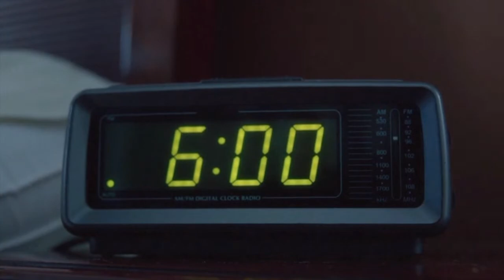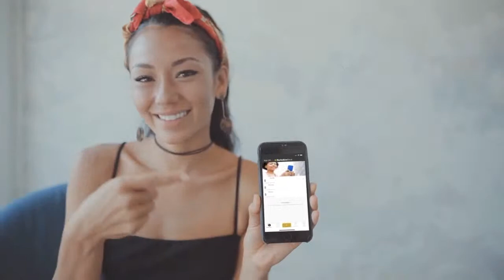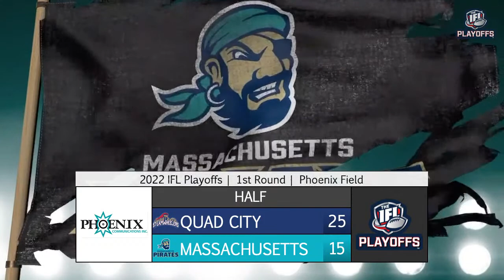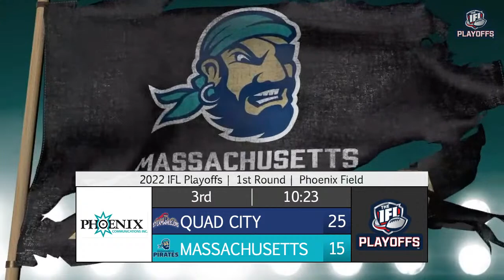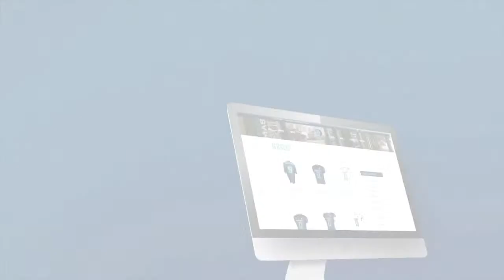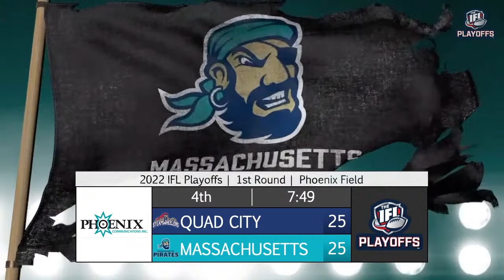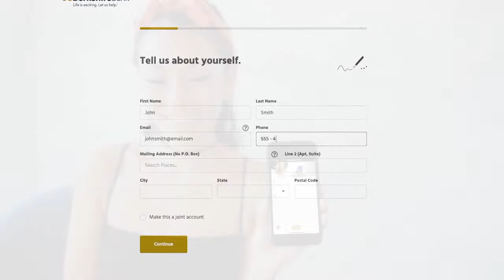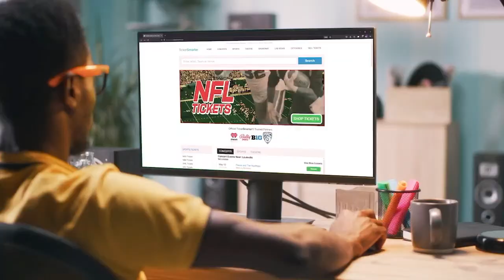Quad City Steamwheelers at Massachusetts Pirates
Playoffs Round 1